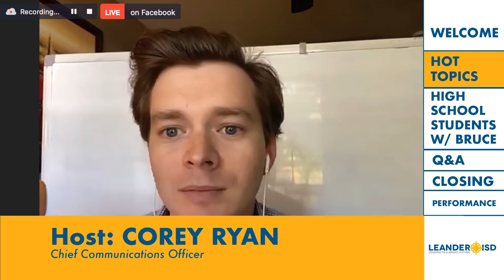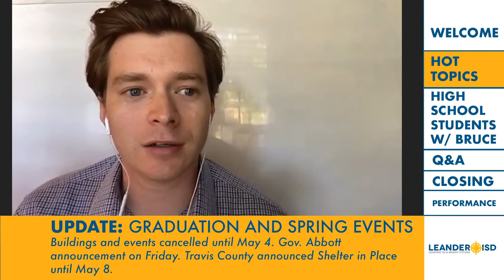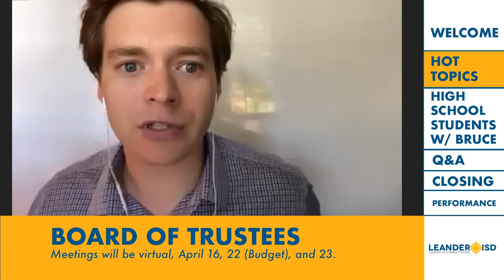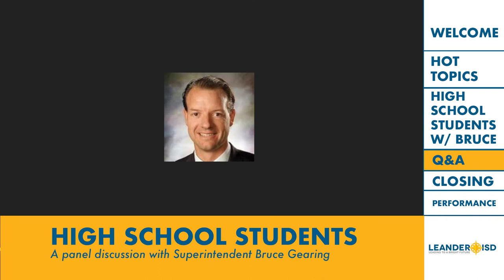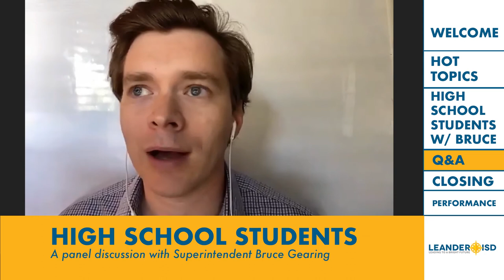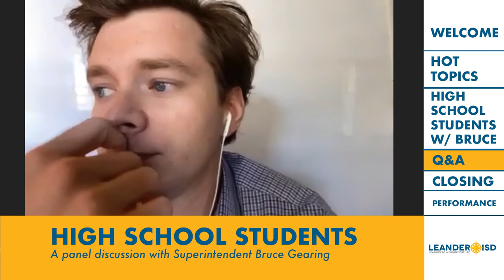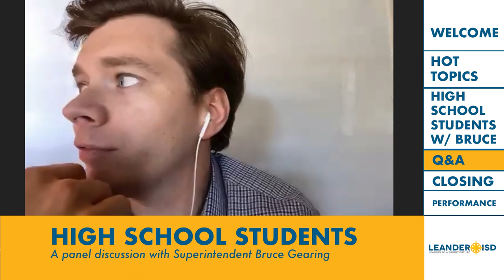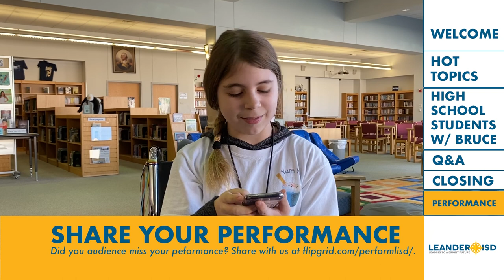LTLHF with Bruce & Friends S1E4 Full Episode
LISD Superintendent Bruce Gearing, Ed.D. answers questions to some “Hot Topics” and discuss the launch of our Remote Learning Parenting Hub. You’ll hear from six graduating seniors, one from every LISD high school campus.